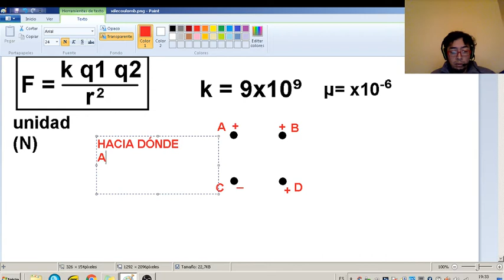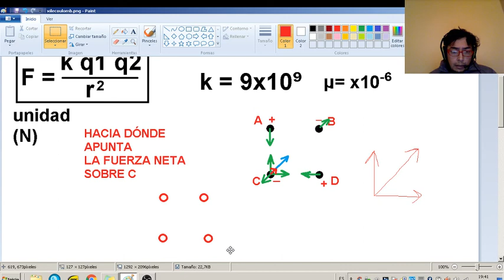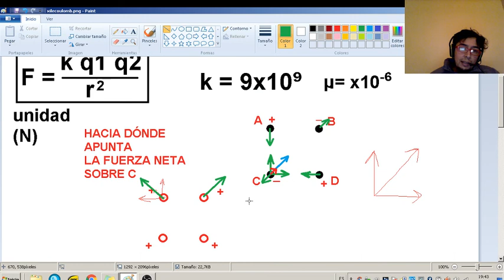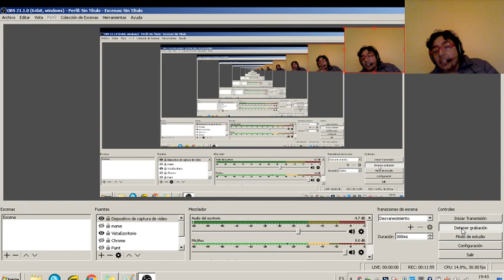XileClass - Ley de Coulomb Parte 2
ejercicios tipo PSU